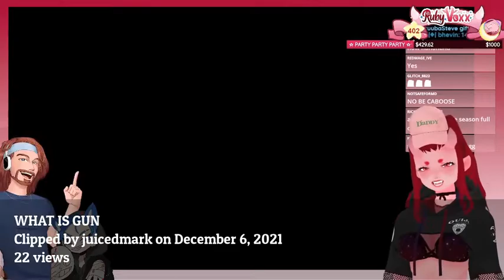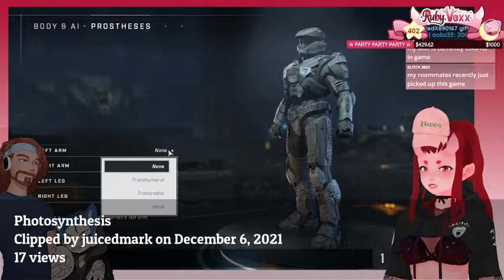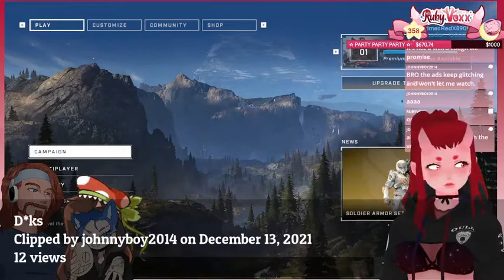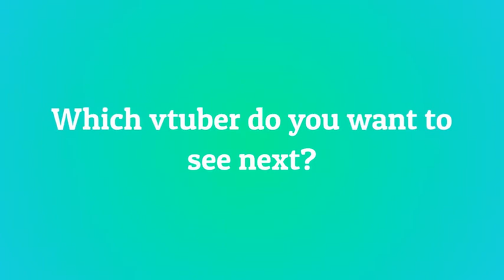10 Most Viewed @RubyVoxx Clips December 2021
Check out rubyvoxx!